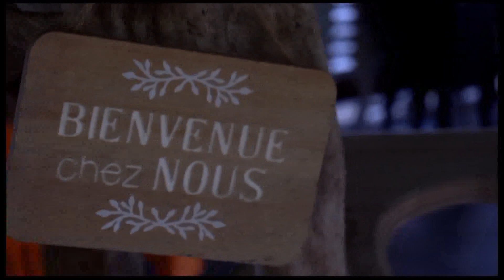COEUR A COEUR - 31 Octobre 2021 - Rodrigue Marron - la justice